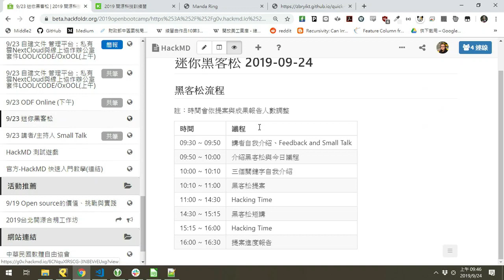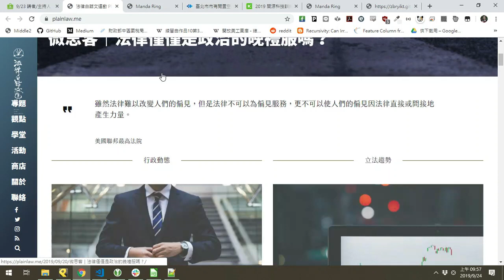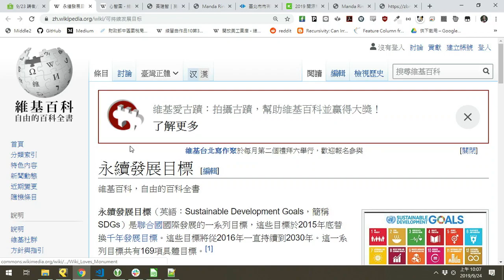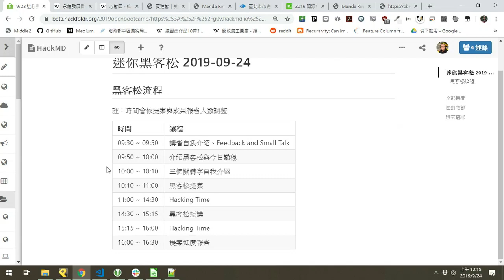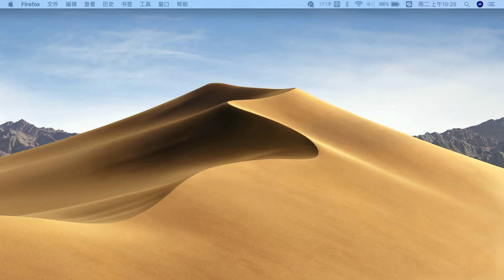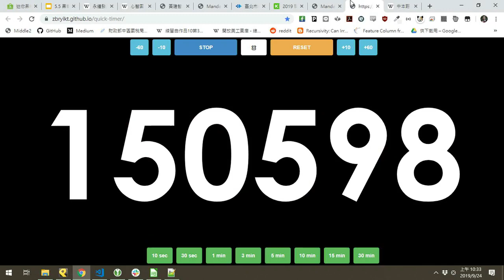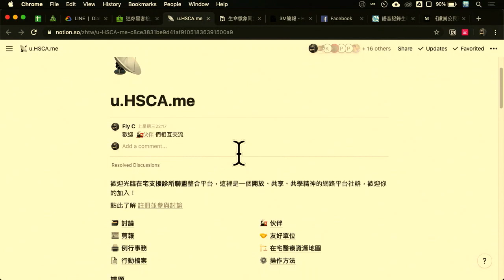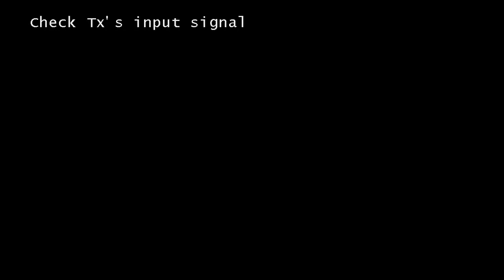20190924 兩軌一起黑客松，數位方案的實質練習 I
【迷你黑客松】
從實際的案件協作,找出民間和科技人對話及合作的模式,並練習數位時代解決問題的多元方案。

本影片採用創用 CC 姓名標示 3.0 台灣授權釋出。